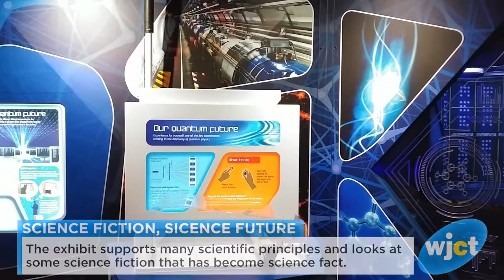'Science Fiction, Science Future' Comes To MOSH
Science fiction is meeting science fact in a new exhibit at Jacksonville’s Museum of Science and History. Read the story